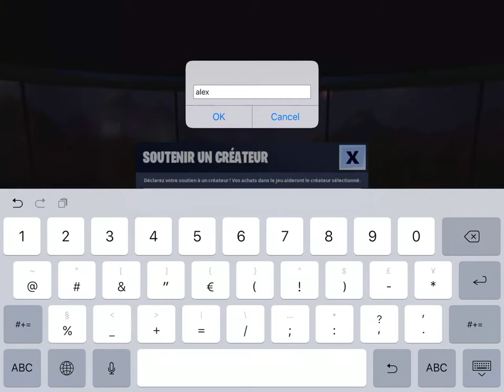j’achète le passé de combat saisons x. 10